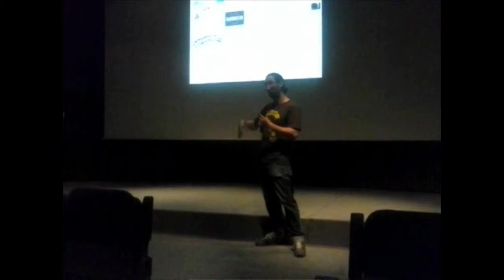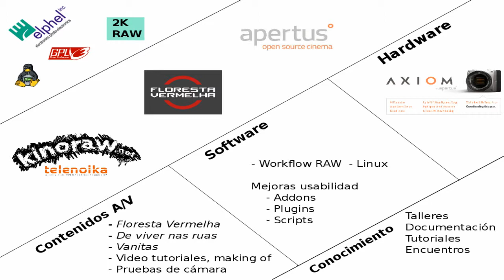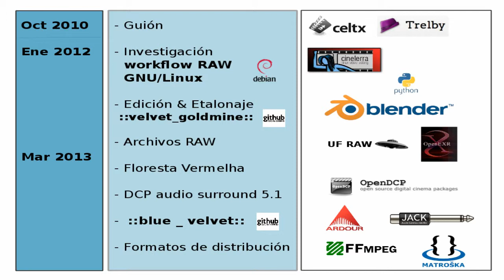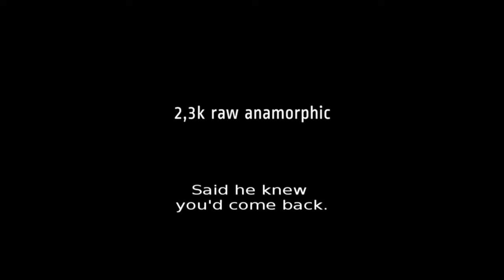Presentació de Floresta Vermelha per part de Kinoraw al BccN 2014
Simón Vialás presenta la primera pel·lícula feta amb maquinari de codi obert, Floresta Vermelha de Flavio Soares, i n'explica el seu procés de creació, així com, la importància de cara al bé comú.